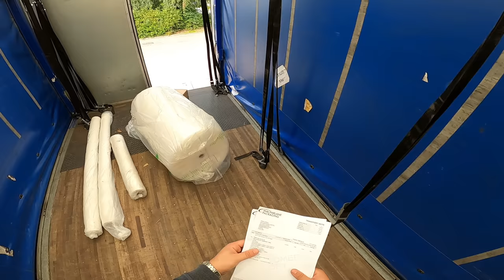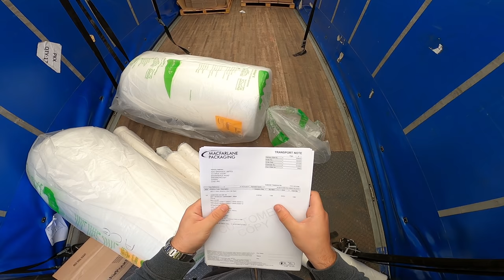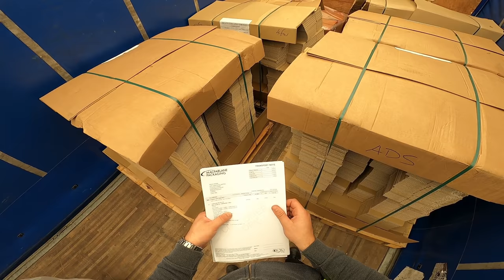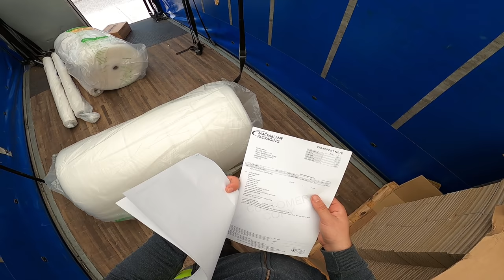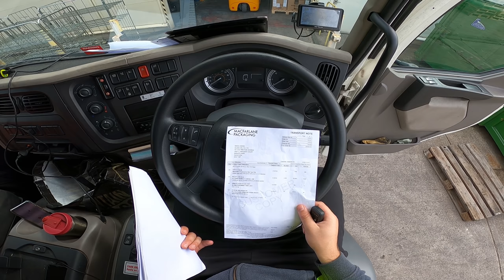AM BLOCAT INTERSECTIA CU CAMIONUL DE 12 TONE ⛔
Salut,

Va rog  sa nu  instigati  la  ura in  rubrica comentarii.

CONTUL  MEU  DISCORD : adriancox#6430